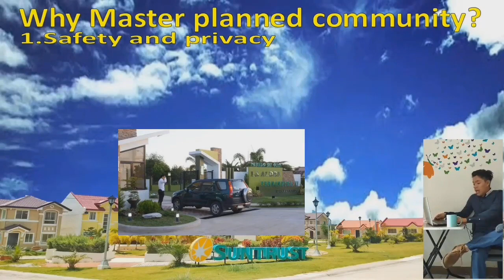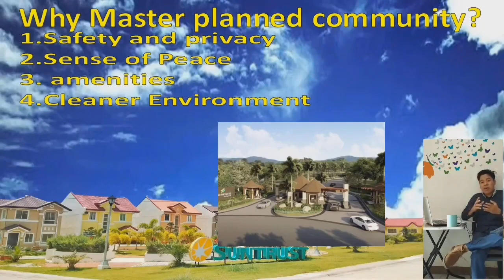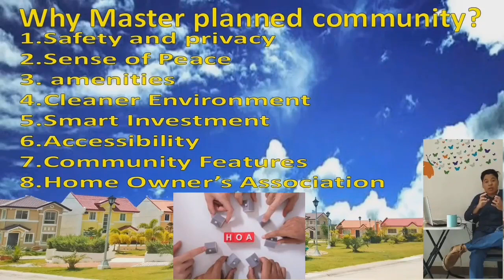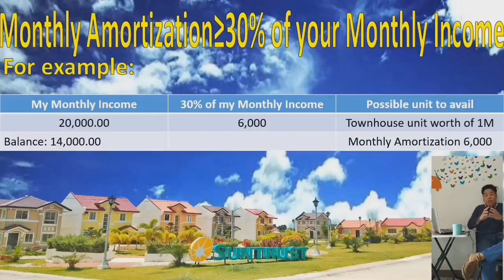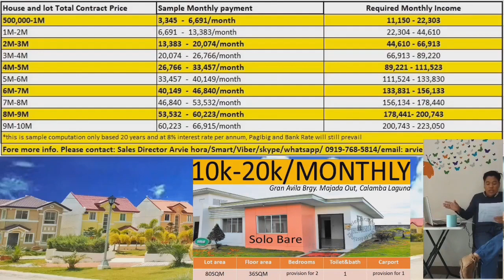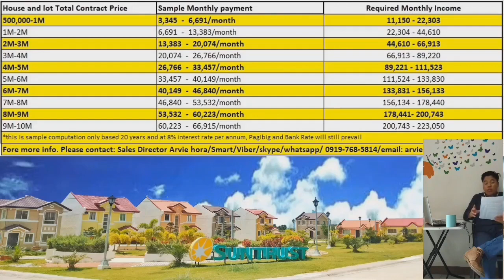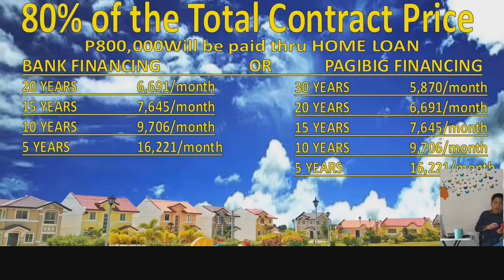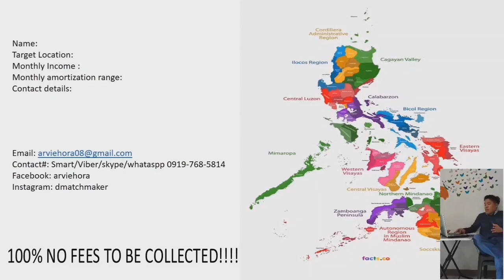Step by step sa Pag avail ng Installment House and lot | Pagibig Homeloan | Bank Homeloan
Hi Kapatid?

Kamusta?

Hindi mo ba alam kung san napupunta ang iyong kinikita every month?

San ka umuuwe ngayon?

Sa Magulang?
Kamaganak?
or nagrerenta?

Natry mo na bang mag inquire kung paano nga ba magkaroon ng sariling house and lot thru Installment, Rent to own or Thru Pagibig and Bank Financing?

Yes Installment,

Hindi lang mga appliances, gadgetor. sasakyan ang pwedeng hulug hulugan, Pati bahay at lupa pwede rin!

Panoorin mo itong video na ito kung interesado kang malaman kung paano nga ba,

Please get your notebook and ballpen and takenotes :)

𝓐𝓻𝓿𝓲𝓮 𝓒𝓸𝓷𝓬𝓱𝓪 𝓗𝓸𝓻𝓪
𝐑𝐍𝐇 𝐑𝐄𝐀𝐋𝐓𝐘

VIBER/SKYPE/WHATSAPP #
Please add me on Facebook: arvie hora

𝘙𝘌𝘗 𝘈𝘙𝘝𝘐𝘌 𝘏𝘖𝘙𝘈